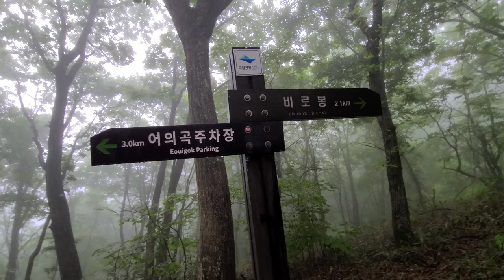세찬비바람 몰아치는 / 소백산 우중산행 / 비바람이 세상을 삼킬듯 / 폭우가 쏟아진날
(2020,6,14일)
토요일
 단양 냇가에서 야영하고
다음날 오전까지 비소식이 있어서
비가 그친후
변화 무쌍한 날씨 변화를 보기 위해
소백산 우중산행을 하고 왔다
비바람에 몸을 지탱하기 조차 힘 들었지만
가끔씩 마주치는 등산객과 소통을
할수 있어서 외롭지는 않았다
백두대간을 하고 있다는 말에 옛날 일들을
회상도 해본 하루였다